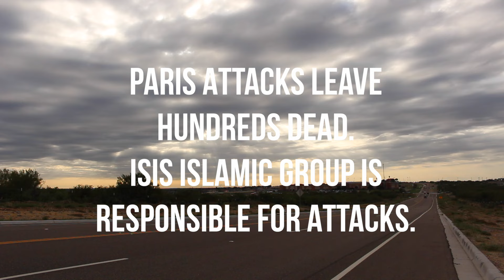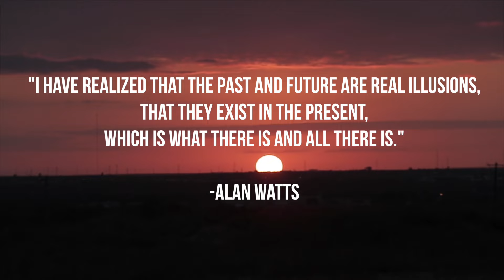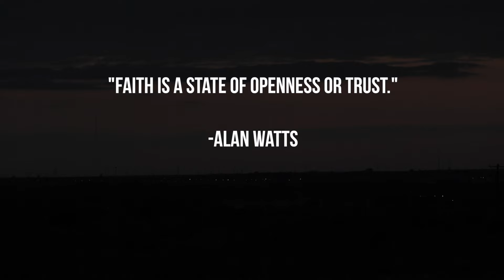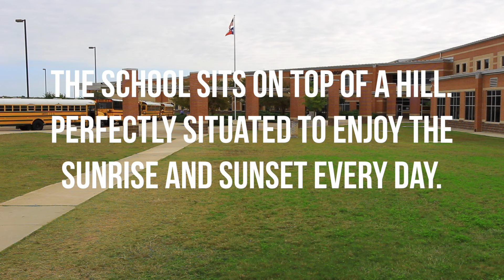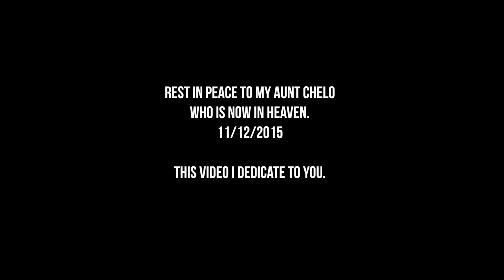Dikembe Mutombo & Selfies | Ep. 2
Im a high school educator, entrepreneur, film maker and family man. This is my new channel.